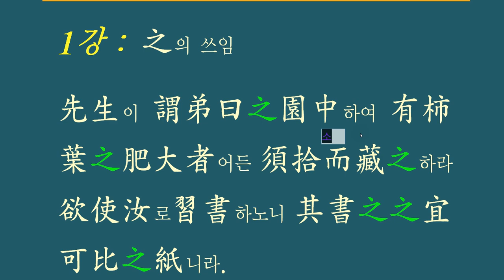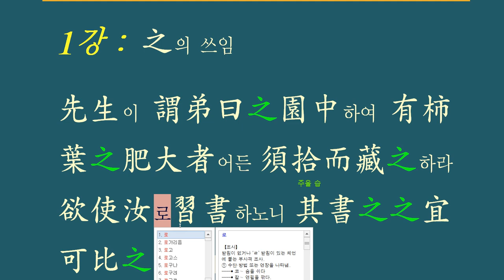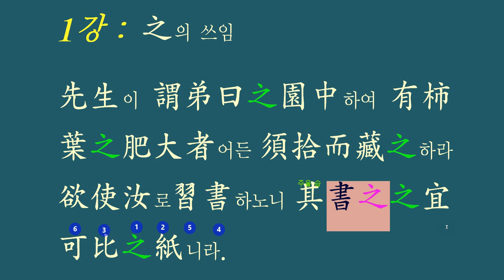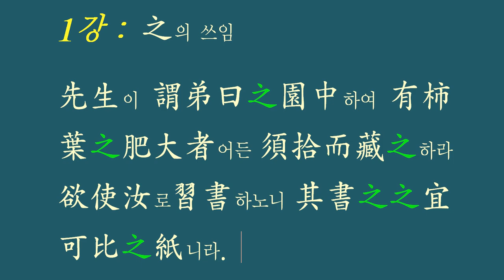어조사 해석법 : 1강 어조사 지之의 쓰임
어조사 해석 법 : 1강 어조사 지之의 쓰임